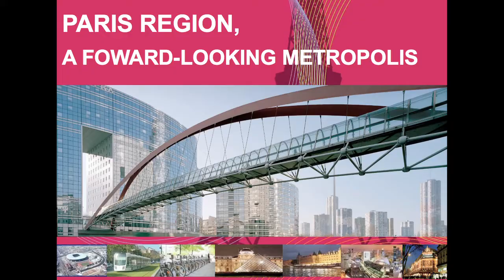Jean-Luc Margot-Duclot, Paris Region Economic Development Agency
Jean-Luc Margot-Duclot, Senior VP of the Paris Region Economic Development Agency, speaks at the "Where Business Meets inspiration: Paris Region Trade Shows" global trend event on May 16, 2011 at the French consulate in New York. The event was organized by the agency and Promosalons USA/PB Marketing International, LLC.